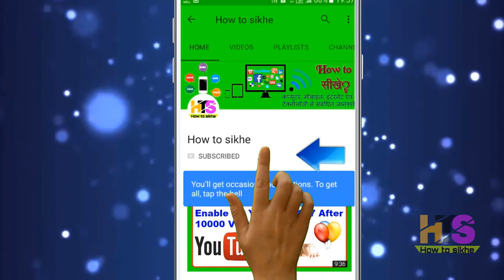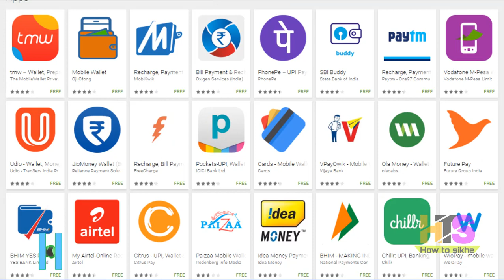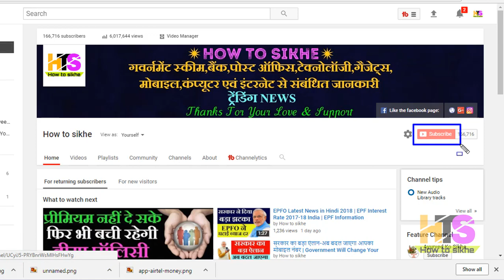RBI-1 March तक बंद होंगे Paytm जैसे Mobile Wallet Account | Connect KYC Aadhar & Pan Card To Paytm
*Queries solved*
1) JioMoney,  Mobikwik, Ola Money, Oxigen, Paytm, PayUmoney, State Bank Buddy, phone pe
2)  PayMate,  MoneyonMobile, ICICI Pockets, HDFC PayZapp, Airtel Money,
3) mobile wallet app , mobile wallet 2018
4) mobile wallet app se paise kaise kamaye
5) how to connect kyc to paytm wallet
6) connect kyc to paytm wallet Hindi
7) connect kyc to mobile wallet
8) connect aadhar to paytm
9) connect pan card to paytm